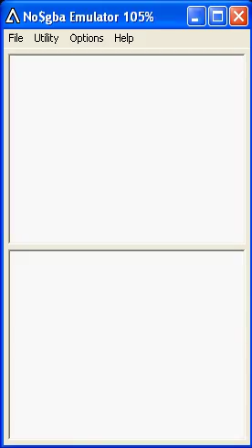Bleach DS 4th gameplay video - Abarai Renji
It's just a little gameplay video from Bleach DS 4th - Flamebringer NDS game.

P.S.: I know I suck with Renji in this game...